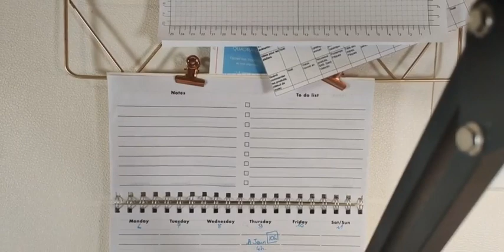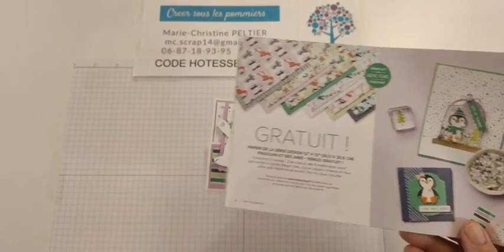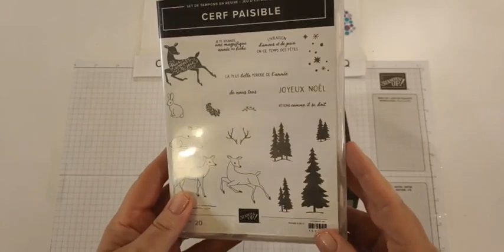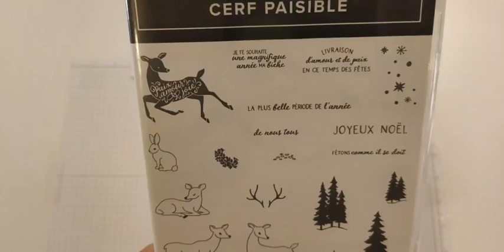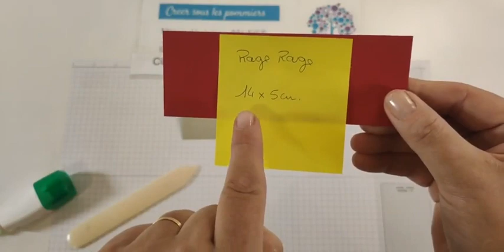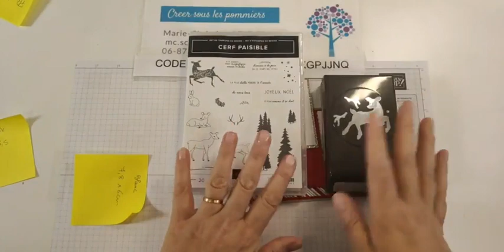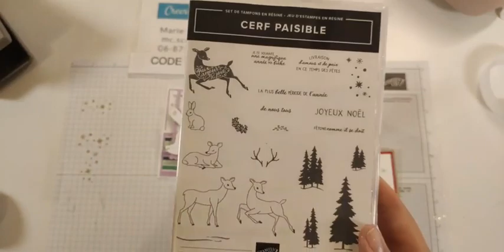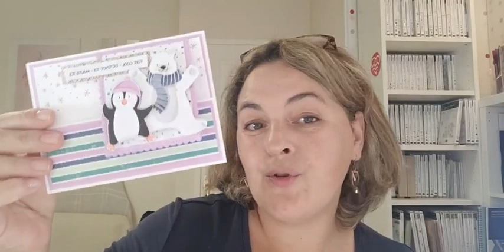carte à rabats - Cerf paisible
Voici le replay de mon facebook live du 9 septembre 2021.
Au programme, une carte à double rabats réalisé avec le lot cerf paisible
Cette vidéo vous a plu, laissez moi un pouce bleu et  un petit commentaire, ça fait toujours plaisir :-)
Rendez-vous sur mon blog pour découvrir le plan de coupe de ce projet et la liste des produits utilisés.